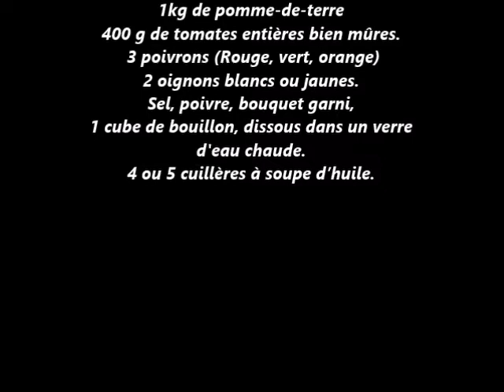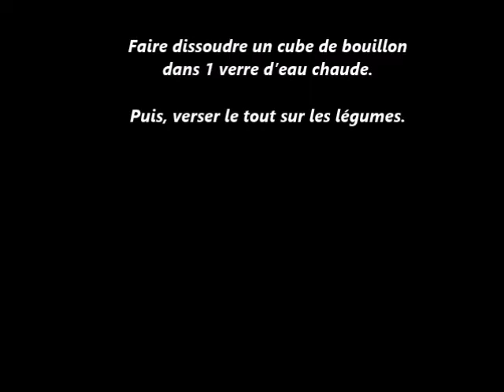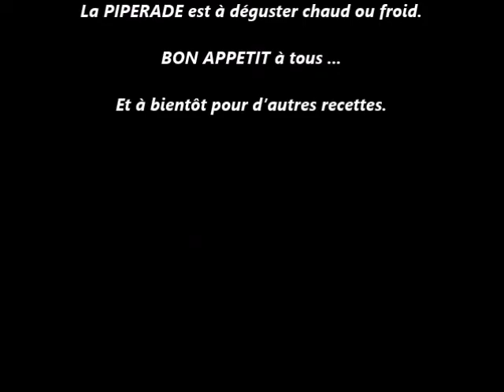Piperade aux pommes de terre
Recette; photos; vidéo (Hélène Fiachetti).
La vraie Piperade, est un plat traditionnel basque, riches en légumes et en saveurs du soleil pour égayer les pauses déjeuner ou les dîners entre amis. Certains y rajoutent de la viande, du jambon, des piments etc. Moi, je l'ai faite sans rien. Mais, comme il m'en reste encore pour demain, je rajouterais un œuf poché. Bon appétit à tous.